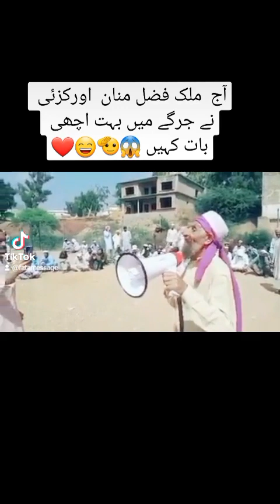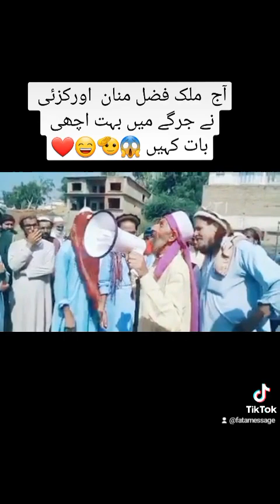آج ملک فضل منان اورکزئی نے جرگے میں بہت اچھی بات کہیں 😱🫡😄❤️